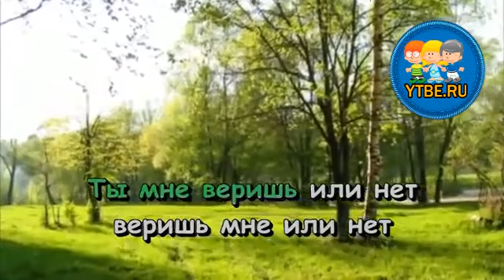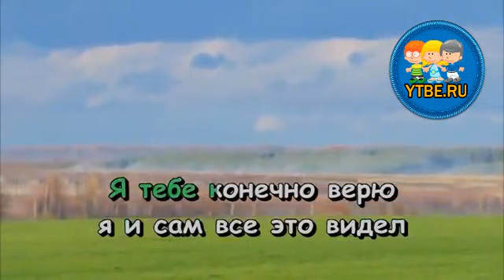Караоке для детей. Ты мне веришь или нет Из кинофильма Большое космическое путешествие. Детские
Караоке для детей.  Ты мне веришь или нет Из кинофильма Большое космическое путешествие. Детские песни
Детские песни-караоке необычайно популярны среди детей любого возраста. И даже взрослые с удовольствием поют песенки из старых добрых мультиков.
Включайте любое видео на нашем канале караоке для детей, берите в руки микрофон и получайте удовольствие...